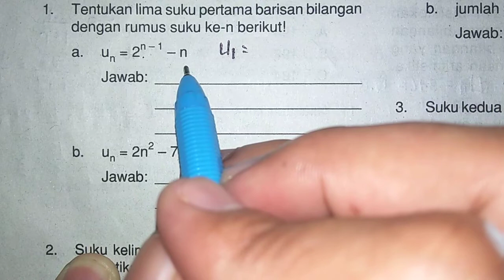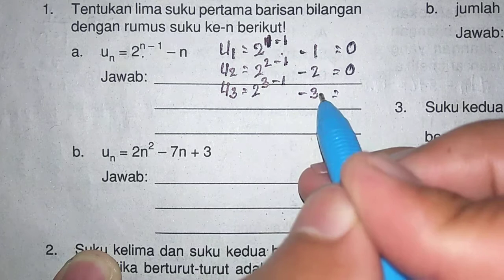Aritmatika - Tentukan lima suku pertama barisan bilangan dengan rumus suku ke-n berikut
Tentukan lima suku pertama barisan bilangan dengan rumus suku ke-n berikut

Pengertian Aritmatika
Aritmatika atau aritmetika yang kata yang berasal dari bahasa Yunani αριθμός = angka yang dulu biasa disebut Ilmu Hitung merupakan cabang tertua (atau pendahulu) dari matematika yang mempelajari operasi dasar bilangan.

Barisan Aritmatika
Barisan Aritmetika adalah suatu barisan bilangan dengan pola tertentu berupa penjumlahan yang memiliki beda atau selisih yang sama/tetap.

Rumusan Barisan Aritmatika
Suku-sukunya dinyatakan dengan rumus berikut :
U1, U2, U3, ….Un
a, a+ b, a+2b, a + 3b, …., a + (n-1) b

Selisih (beda) dinyatakan dengan b
b = U2 – U1 = U3 – U2 = Un – Un – 1

Suku ke n barisan aritmatika (Un) dinyatakan dengan rumus:

Un = a + (n-1) b

Keterangan :

Un = suku ke n dengan n = 1,2,3, …
a = suku pertama → U1 = a
b = selisih/beda
Contoh deret aritmatika :

Sampai sini paham ya guysss🤗🤗..